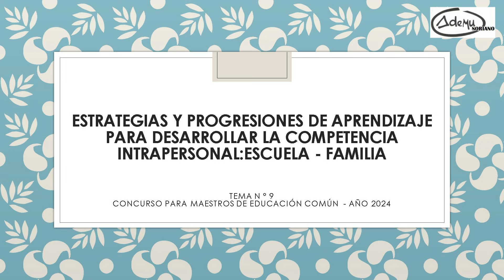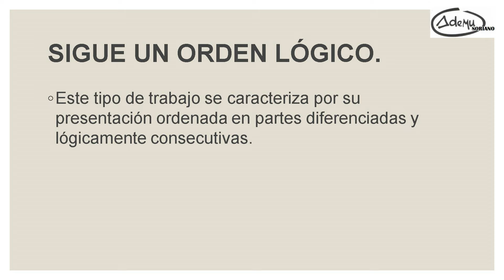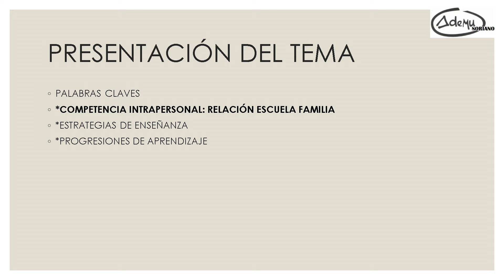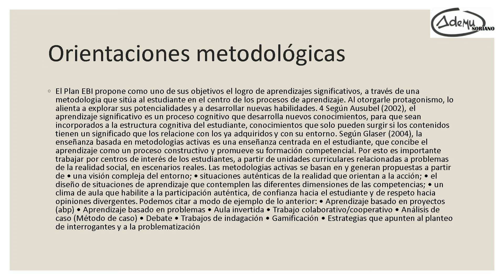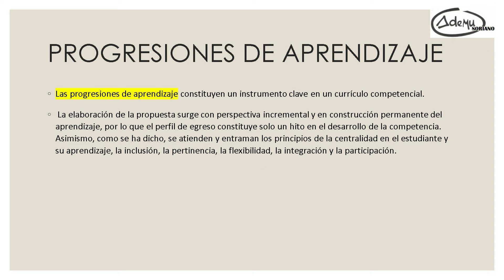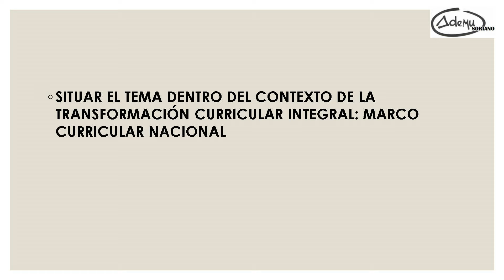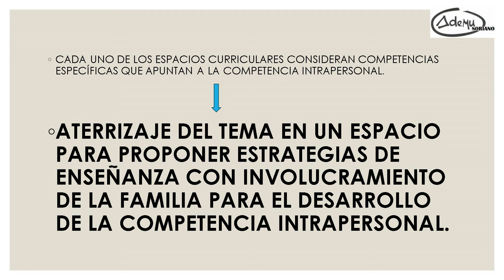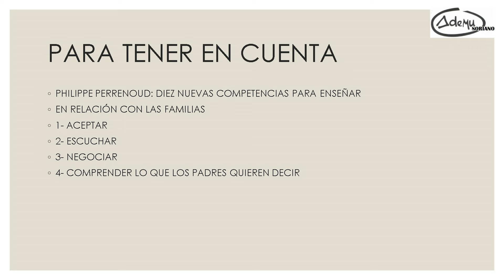Tema 9: Concurso de Maestros de Ed. Común. Mtra Gabriela Latorre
Tema 9: Concurso de Maestros de Ed. Común: Estrategias y progresiones de aprendizaje para desarrollar  la Competencia Intrapersonal: escuela y Familia. Mtra.  Gabriela Latorre